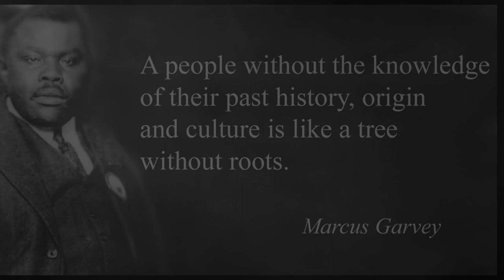My Black Experience: Dr. Joseph C. Kennedy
“A people without the knowledge of their past history, origin and culture is like a tree without roots.” - Marcus Garvey. What was once a school genealogy project turned into an invaluable family archive. An insightful conversation about the Kennedy roots, and the patriarch that inspired our family through his Black Experience.

📖 Dr. Kennedy’s 1994 Memoir “Color in a Cage”👇🏾

Questions from our family interview for you to Create Content at home:

00:00 Introduction
00:41 Question 1: Where and when were you born and where did you live over the course of your childhood life?
01:17 Question 2: What was your childhood like?
01:54 Question 3: What major events were happening when you were young?
02:54 Question 4: Who were your best friends growing up?
03:35 Question 5: What were some of your first jobs?
04:50 Question 6: Were there any people while you were young that you have a fond memory of?
05:31 Question 7: What were your favorite hobbies?
05:49 Question 8: What was your favorite subject in school, when you got older did it change, and who was your favorite teacher?
06:51 Question 9: What grade was your favorite?
07:12 Question 10: Did you have a role model growing up?
08:05 Question 11: What was your favorite food that you still like now?
08:40 Question 12: Where did you go to junior high and high school?
09:15 Question 13: When did you have your first girlfriend (relationship?)
10:10 Question 14: When did you get married?
11:09 Question 15: When did you go into the Peace Corps and what influenced you to be a Peace Corps Director?
12:52 Question 15b: When and what influenced you to start Africare?
13:47 Question 16: When were your parents and grandparents born and when did they die?
15:06 Question 17: When did you get out of college?
15:32 Question 18: What was your favorite sport(s) growing up?
16:03 Question 19: Who was President when you were born?
16:15 Question 20: What was or is your favorite holiday?
17:04 Question 21: What was your favorite music group growing up?
17:50 Question 22: Did you do well in school?
18:46 Question 23: Were there any times in your life that were horrific or bad memories that stand out to you?
19:34 Question 24: What was your favorite book growing up?
20:22 Question 25: What was or is your favorite kind of car?
21:09 Question 26: Did you have a favorite animal?
22:04 Question 27: Did you ever learn how to cook?
22:26 Question 28: Was there anyone in your family who pushed you to do better, and work harder, and why?
23:01 Question 29: Would people consider you a person who smiles and laughs or would people consider you very serious, or in between?
23:17 Question 30: When you were in school were you considered popular or unpopular?
24:16 Question 31: Did you have any pets growing up?
24:55 Question 32: What is or was your best memories that you still remember now?
25:39 Question 33: Did you ever try smoking?
26:20 Question 34: Who was the best person to talk to when you were growing up?
27:18 Question 35: What would your family meals be like?
28:00 Question 36: If you could have another child would you and why?

☝🏾 Draw inspiration from our list of questions and create your own conversation!

FACT CHECK:
We strive for accuracy and fairness. If you see something that doesn't look right, let us know!